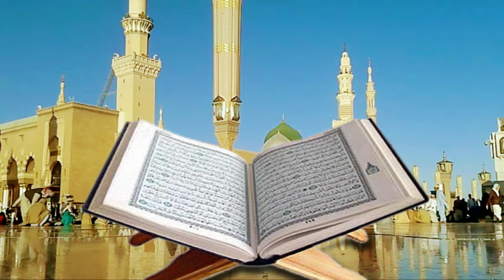tin car diner modde ki ki sopno dekecen,তিন চার দিনের মধ্যে কি কি